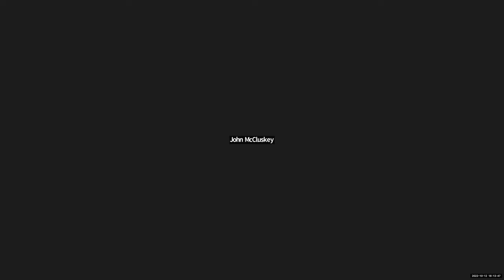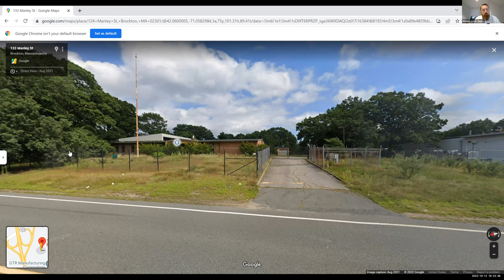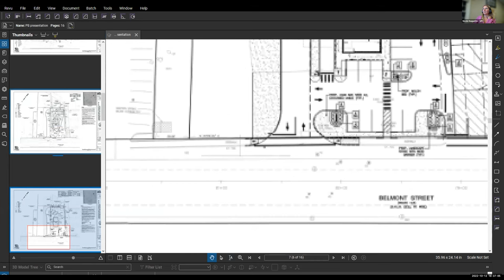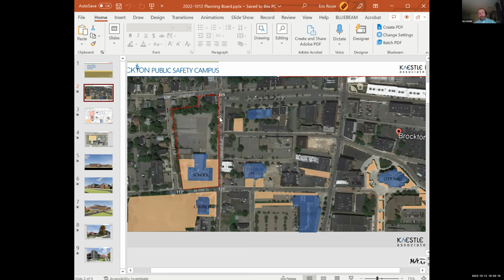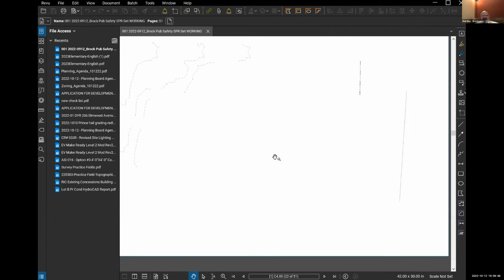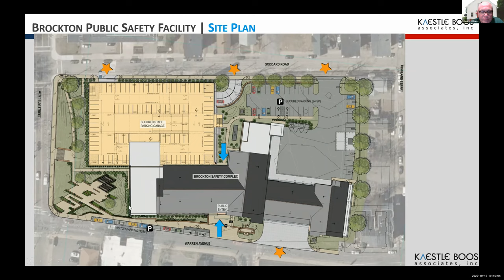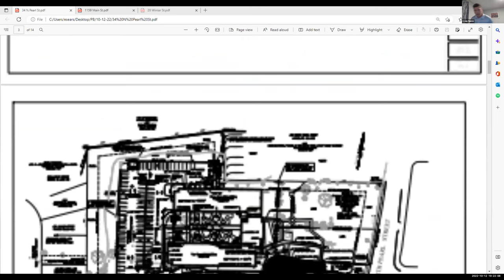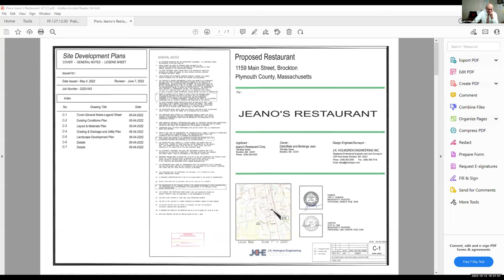October 12th, 2022 Planning Board Meeting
October 12, 2022 Planning Board Meeting